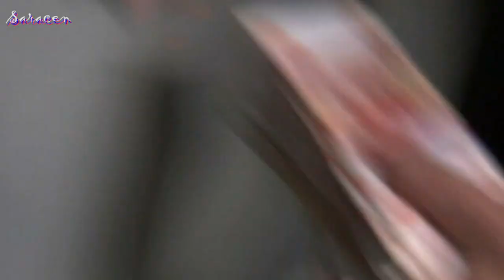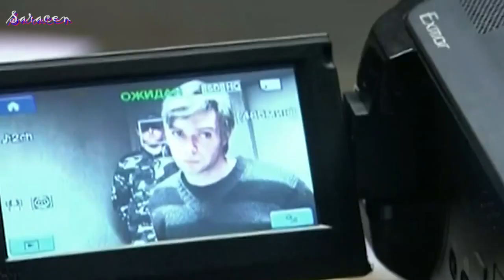Кино - Мама, мы все сошли с ума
Исполнитель : Кино
Композиция : Мама, мы все сошли с ума
Альбом : Группа крови
Видеоряд : Игра